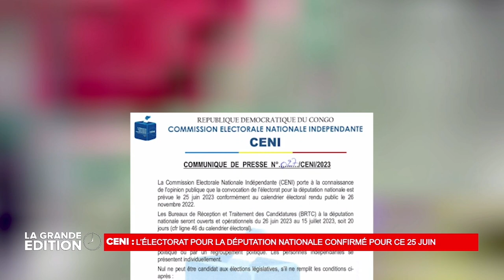LE JOURNAL : SYLVANO KASONGO , TOUS LES TAXIS JAUNES A VITRES FUMEES SERONT ARRETES